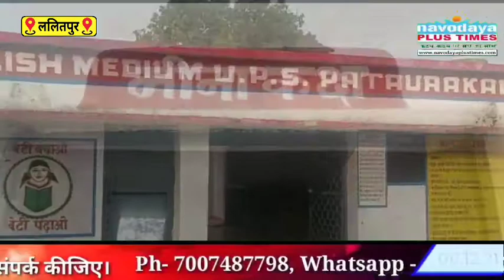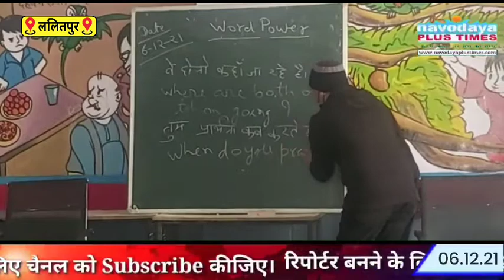ललितपुर में क्या है सरकारी शिक्षा का स्तर? 108 बच्चों को पढ़ा रहा मात्र एक शिक्षक।